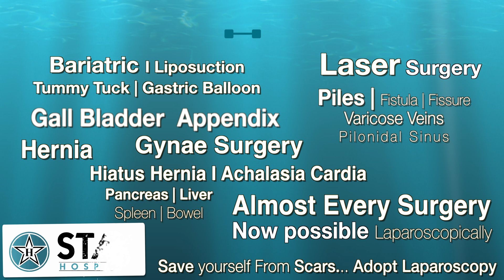Laparoscopic Access Technique using Veress Needle | Step-by-Step Guide & Troubleshooting Tips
The Veress needle is typically the first instrument used during laparoscopic procedures. It was invented in 1939 by Dr. János Veres, a Hungarian pulmonologist, originally to create artificial pneumothoraces for treating tuberculosis.

Let’s explore the commonly used Veress needles: reusable and disposable.

Reusable Veress Needle
Design:

The reusable Veress needle features a sharp outer tip with a blunt inner stylet.
The stylet has a hole at its distal end, enabling safe operation.
Mechanism:

As the needle is pushed through the skin, the blunt stylet retracts, exposing the sharp outer tip to cut through tissue.
Once the needle crosses the peritoneum and enters the abdomen (due to a loss of resistance), the sharp tip is retracted, and the blunt stylet extends to protect underlying structures.
This spring-loaded mechanism ensures safety during abdominal entry.
Parts:

Spring Mechanism: Located within the needle’s body and accessible for cleaning.
Luer Lock Connection: Used to attach the CO₂ tubing for pneumoperitoneum.
Stop Valve: Controls gas flow. Turning it 90° cuts the gas supply, while aligning it parallel to the needle allows gas to flow freely.
Disposable Veress Needle
Design and Features:

Similar to the reusable version, with a sharp outer needle and a blunt inner stylet.
An indicator ring shows the needle’s status:
Red: Indicates the needle is within tissue.
Green: Confirms entry into the abdominal cavity.
Additional Features:

Detachable components for cleaning and inspection.
A ball indicator to monitor gas flow.
Sizes of Veress Needles
Standard needles have an outer diameter of 2 mm (14 gauge) and lengths ranging from 70 mm to 120 mm.
Longer needles are available for bariatric surgeries or patients with a thicker abdominal wall.
Steps for Veress Needle Insertion
Skin Incision:

Make a small nick (2–3 mm) near the umbilicus (upper or lower edge) or even within it for cosmetic reasons.
Needle Insertion:

Insert the needle at a 45° angle, aiming between the iliac vessels, not towards the aorta.
Hold the needle like a pen and push it gently while observing the indicator ring.
Feel for two clicks:
First Click: Piercing the fascia.
Second Click: Piercing the peritoneum.
Tests to Confirm Proper Placement:

Aspirate Test: Attach a syringe (10 ml) filled halfway with saline. Aspirate to ensure no blood or bowel content is drawn.
Saline Injection Test: Inject 2–3 ml of saline. If it flows without resistance and doesn’t return, the needle is in the abdominal cavity.
Suction Test: Lift the abdomen slightly and observe if the saline is sucked in, confirming free space.
Gas Insufflation:

Connect the CO₂ tubing to the needle and open the stop valve to begin insufflation.
Monitor intra-abdominal pressure. It should remain below 7 mmHg initially. If pressure is higher, adjust the needle’s position.
Alternative Entry Site:

If umbilical entry fails, consider Palmer’s point (below the left costal margin at the midclavicular line).
Post-Insertion Checks
Ensure uniform abdominal distension during insufflation. Localized bulging suggests improper placement.
Look for a loss of liver dullness, indicating successful pneumoperitoneum.
Routine Veress Needle Maintenance
Reusable Needles:

Test the spring mechanism by pressing the needle tip to ensure smooth retraction and extension.
Inspect for blockages by flushing saline through the needle.
Check for leaks by plugging the outlet and applying moderate pressure.
Disposable Needles:

Replace if any leaks are detected.
This guide covers the basics of Veress needle usage and troubleshooting.